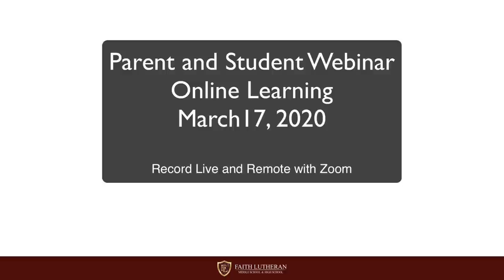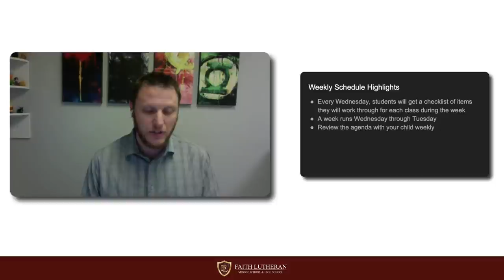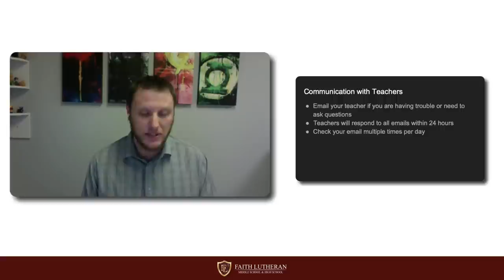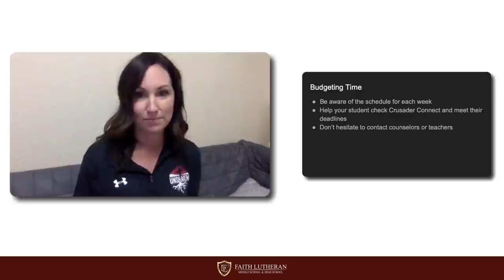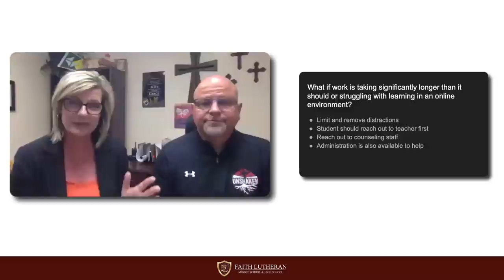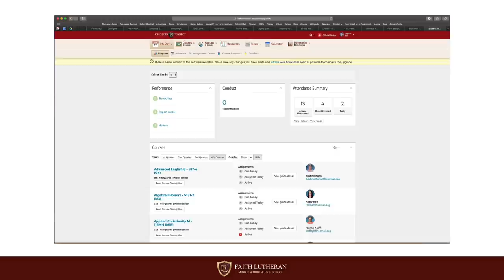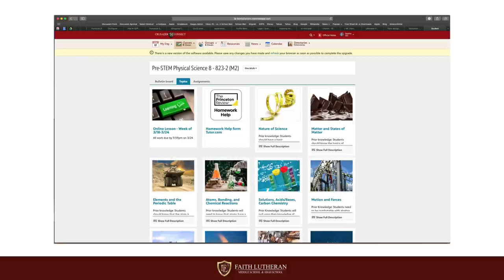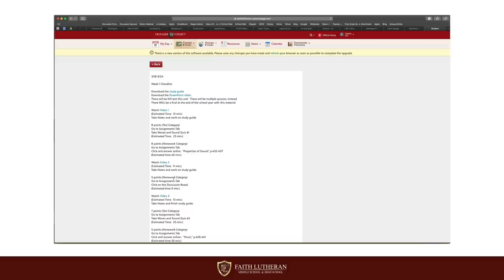Faith Lutheran Online Learning Webinar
4:40: Weekly Schedule
6:50: Time and Communication Expectations
8:50: Attendance and Grade Expectations
10:14: Academic and Home Support
13:15: Tools for Success
16:00: Struggles with Workload
17:15: Tech Support
19:10: Weekly Student Expectations:
22:07: Crusader Connect Set Up